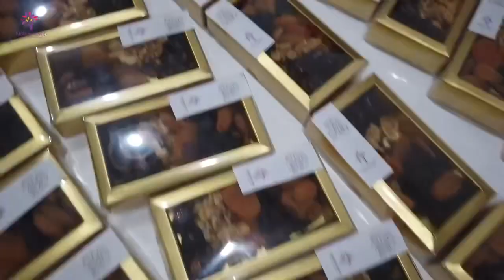حملة_لأجل_أطفالكم وردات فعل الاطفال 💙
حملة لأجل أطفالكم مميزة لدرجة حتى تجهيزنا وتنفيذنا للحملة مميز، واليوم حبّينا تعيشوا معنا الأجواء وتشوفوا ردّة فعل الأطفال اللي بالدنيا كلها💙

‏Our preparation process for the distribution of gifts for the children and the excitement we feel exceeds the children’s!

‏Their happiness they showed were priceless! 💙